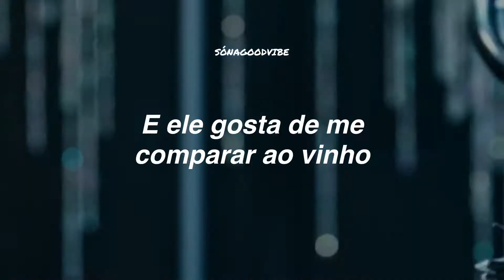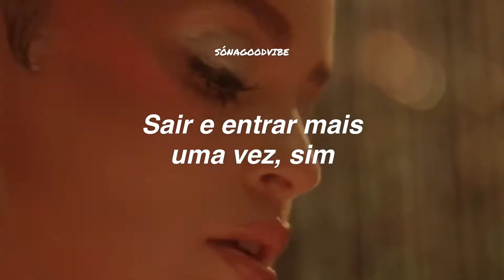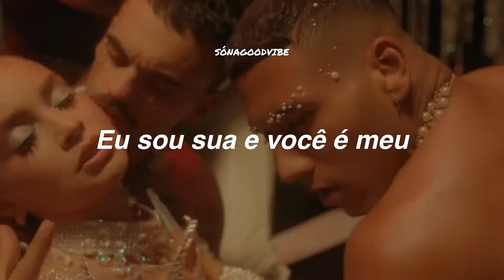Sabrina Claudio - Put On Repeat {CLIPE OFICIAL} (tradução)